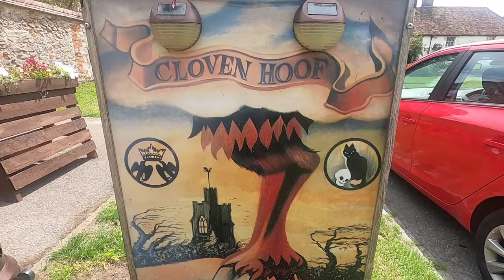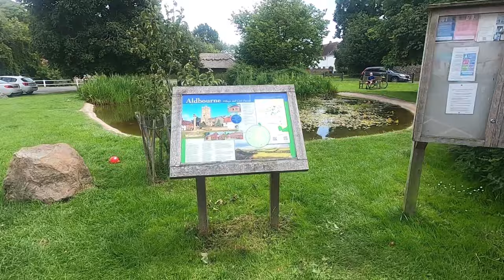A Walk Around ALDBOURNE | Wiltshire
Whilst on my way to Avebury in Wiltshire, I stop by Aldbourne for a walk around the Village including visiting the Grade I Listed Medieval Church of St Michael which overlooks the Village Green. During the Second World War, U.S. Army Paratroopers of Easy Company, 2nd Battalion, 506th Parachute Infantry Regiment, 101st Airborne Division were based at Aldbourne from late 1943 to 1944, in preparation for the Normandy landings in June 1944. In 1971, Aldbourne was also the filming location for the 1971 BBC Television Series DOCTOR WHO story THE DAEMONS which Starred Jon Pertwee as The Third Doctor. The Village in the story was called Devil's End and I recount some stories from these Classic Era Episodes.

Recorded: Monday 13th July 2020

MY OTHER VIDEO CHANNELS:
AMAZON PRIME VIDEO:
‘Spiral Paranormal’ on Amazon Prime Video:
EQUIPMENT:
Camera: Canon E0S M50
Camera: GoPro HERO8 Black:
MICROPHONE:
RØDE Video Mic GO